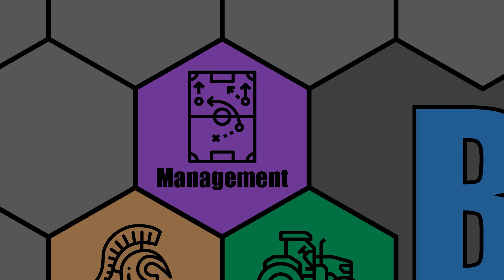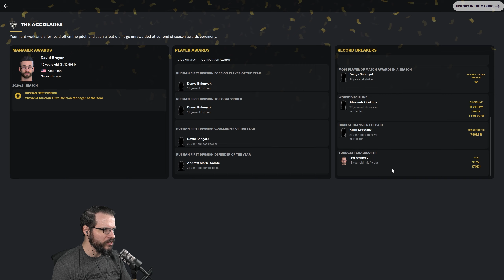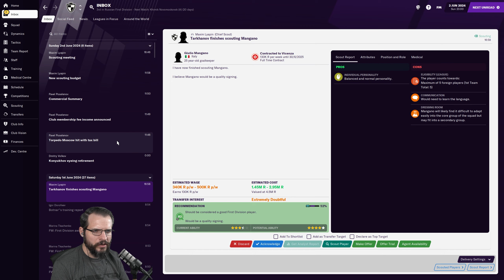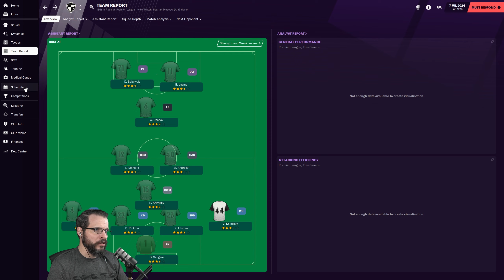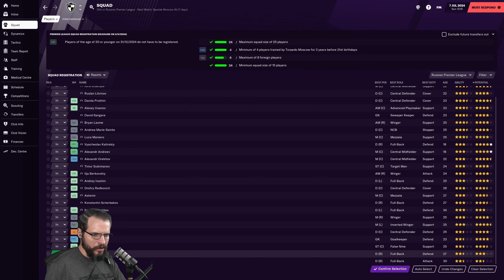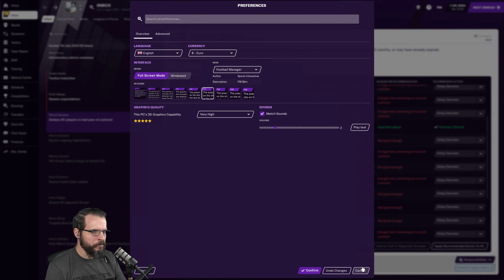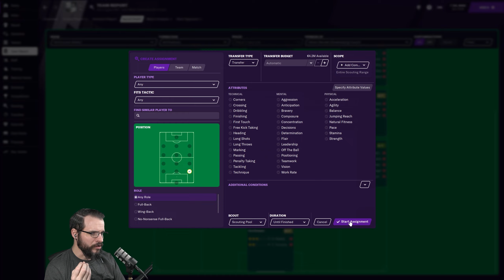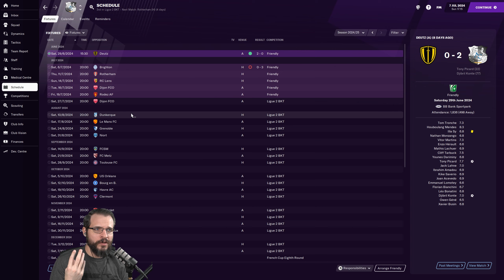Let's Play: FM 2021 - Journeyman Glory Hunter - Torpedo Moscow - S5E1 - Football Manager 2021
I'm very excited to start a new season in Football Manager 2021. This time we are going for a much bigger challenge than years past. We are going for a Glory Hunter challenge where we have to win the League and Cups in all 5 of the top European Leagues (England, France, Germany, Italy and Spain) but we also have to win the Euro Cup, Champions League, European Championships and the World Cup with one of those 5 nations. To make it a bit more challenging, we are combining some Journeyman rules into the game where we start unemployed with zero skills or coaching badges to our name.